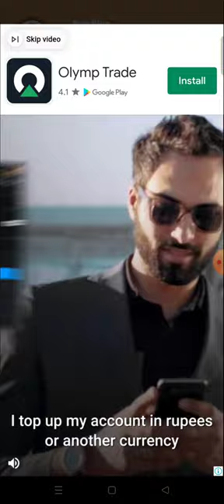ludo supreme gold kaise khele,ludo supreme gold se paise kaise kamaye